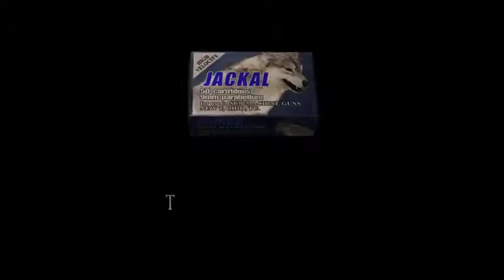Stream Play Resident Evil 4 [BLIND] Part 26.2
Didn't realize that it was just 5 minutes left of this Stream session, so, that's my explanation, and I'm sticking to it!